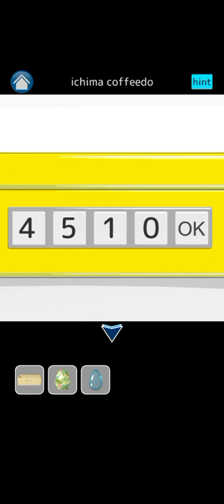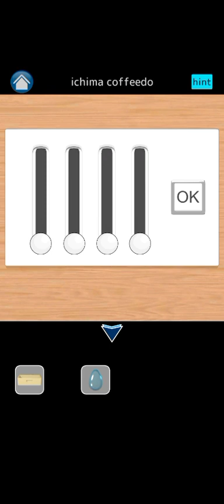Escape Game Walk-through Rainy Day Ichima Coffeedo